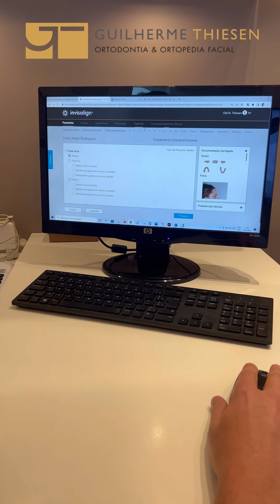Planejamento virtual 3D em Ortodontia com Invisalign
Invisalign é um aparelho ortodôntico moderno que consiste em uma série de dispositivos lisos, claros e removíveis (chamados alinhadores) que gradualmente alinham os dentes, sem o metal ou os fios dos aparelhos tradicionais. Primeiramente, uma cópia detalhada dos seus dentes é obtida no consultório por meio de um moderno scanner bucal 3D.
Depois, o ortodontista realizada o diagnóstico e planejamento e realiza o início do planejamento 3D por meio da submissão do caso na plataforma / software da Invisalign.
Em seguida, o Dr. Guilherme e um técnico da Invisalign utilizam uma imagem 3D dos seus dentes para mapear o tratamento completo do início ao fim, determinando as posições dos dentes durante cada fase de uso dos alinhadores. Inclusive será mostrado a você os resultados virtuais que serão obtidos ao final do tratamento!
Em seguida, alinhadores personalizados são fabricados, e você usa cada conjunto de alinhadores durante uma a duas semanas, dependendo do caso. Durante este tempo, você notará que os alinhadores movem gradualmente os dentes até chegarem à posição final ideal.